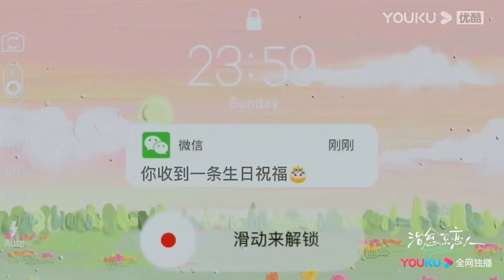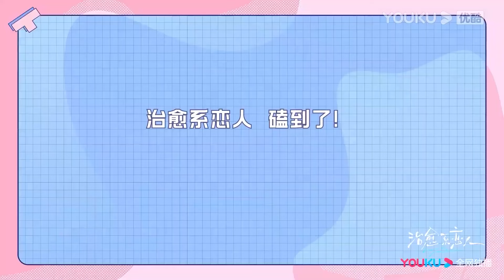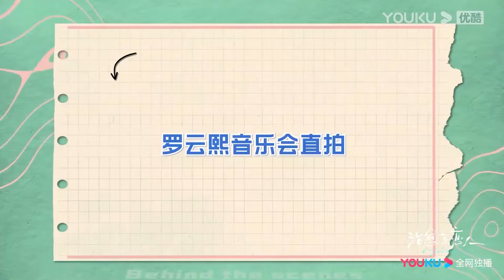【最新花絮】隔著螢幕都覺得甜！ 章若楠反套路壁咚羅雲熙，他害羞地傻樂！【治愈系恋人 Love is Panacea】罗云熙